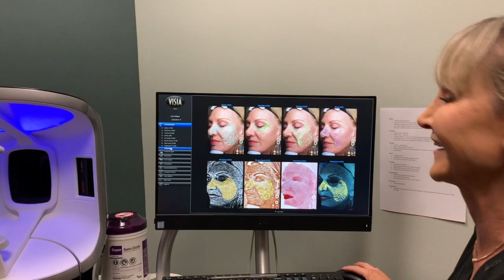Facial Rejuvenation with Botox, fillers and Lasers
What to expect on an office visit.  Demonstration of Visia skin analysis, facial fillers and Lasers.
Dr Richard LeConey, Institute of Antiaging Medicine. Houston TX.